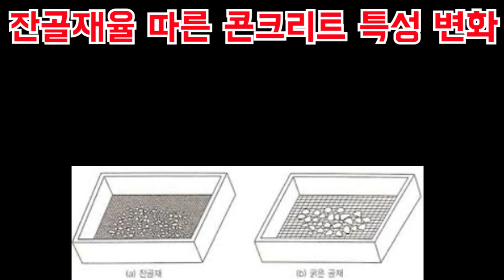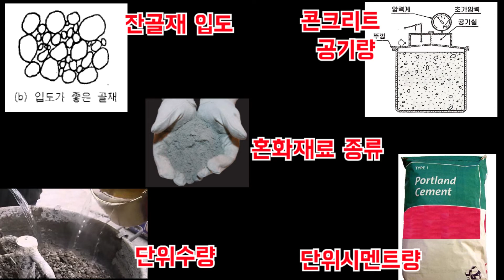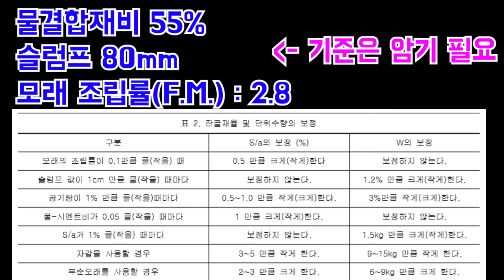[토목시공기술사] 잔골재율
한 주 첫단추 잘꿰셨나요?^^
잔골재율을 마지막으로 본서의 '콘크리트 배합' 편이 마무리 되었습니다!
이제 다음 영상부터는 '콘크리트 시공' 편으로 넘어가는데요
나중에 한번에 콘크리트 재료, 콘크리트 배합 이렇게 덩어리로 보실 수 있게 짧은 영상들을 이어서 긴 영상으로 만들어볼까 고민입니다.
하나하나 짧은 거 클릭하시기도 번거롭게 느낄 수 있을까봐요^^
근데 이미 올린 영상을 패키지로 묶어서 다시 올리는걸 유튜브 AI가 허락할지 모르겠습니다.ㅎㅎ
잘 생각해보고 나중에 좀 더 영상이 쌓이면 시도해볼게요^^!